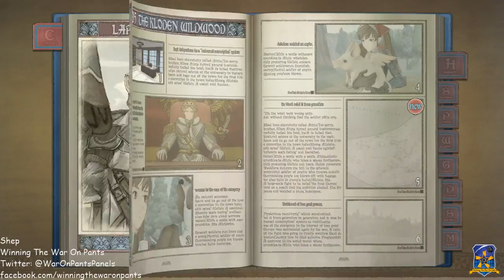Shep (and Shaggy) Play Valkyria Chronicles 03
Shags and Shep shoot the breeze while playing Valkyria Chronicles